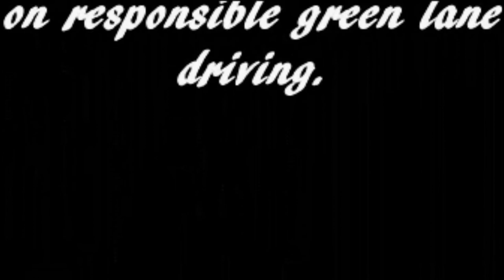Green Lane Driving In A Dacia Duster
A West Sussex Lane which does get very narrow in places and a nice woodland section.